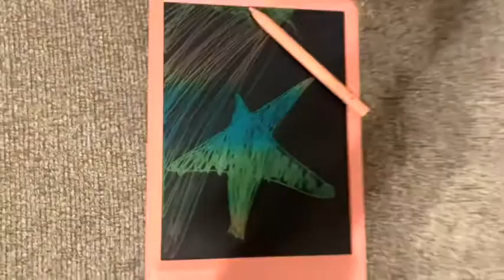TEKFUN Toddler Toys Age 3-7 Girls Gifts for 3 4 5 6 7 Year Old, LCD Writing Tablet Drawing Board 8.5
TEKFUN Toddler Toys Age 3-7 Girls Gifts for 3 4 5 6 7 Year Old, LCD Writing Tablet Drawing Board 8.5" Colorful Drawing Pad for Kids Doodle Board, Educational School Birthday Toys for 3-8 Little Girls

Cute Girl Gifts Toys🎀 Every girl is her parents' little princess. This pink princess doodle board is a great gift choice for your little girl. It can be a drawing board, writing tablet, homeschool learning board, travel accompany. Perfect gift choice for kids' birthdays, Easter, Children's Day, Christmas, and any occasion. Suitable toys for toddler girls, 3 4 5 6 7 year old little girls.
Learning While Playing🌸 A good learning toy has its function and brings fun for kids. This LCD writing tablet keeps kids entertained while learning. Practicing their drawing, writing, spelling, doodling skills. Enhance focus and concentration. Free childrens' endless imagination when creating their art.
Safe & Radiation-Free⭐ Not like an electronic, the blue light will be harmful to eyesight. TEKFUN toddler doodle board adopts 2021 newest LCD technology, no blue and no glare. ABS material is non-toxic and sturdy to use. No worry kids will break it easily. SAFETY UPGRADED: The new version has a tiny fixed screw to lock the battery case, which is safer for kids.
Kids Portable Travel Essential🚗The LCD writing tablet is waterproof and anti-fall, no need to worry about accidental dropping and liquid pouring on the screen. 8.5inch doodle board weighs only 150 grams, lightweight and easy to carry. Convenient to place in travel bags and schoolbags. It's a good trip accompany toy on a road trip, airplane, car trip, school, go to church, outside activity.
Easy Operation✔️The drawing tablet uses pressure-sensitive technology, the colors will automatically be shown when touching the screen. Clicking the erase button to clear the whole content. The key lock effectively prevents accidental clearing. Make sure the lock key is off when erasing the screen. It's easy to use for age 3 - 7 year old girls boys.